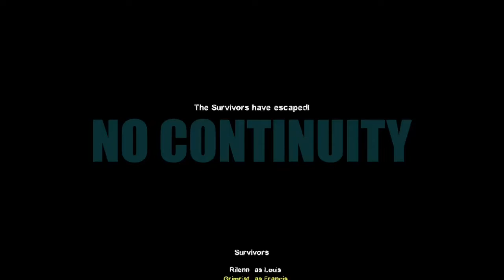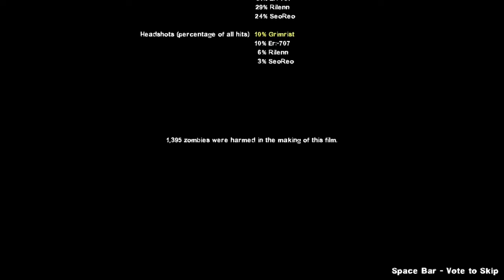Ambiguous Gaming [Left 4 Dead 2] No Continuity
A playthrough of the Custom map No Continuity in left 4 Dead 2

The reason the name of the name of the map is such because the map has no continuity, each map has no connection to the next one.